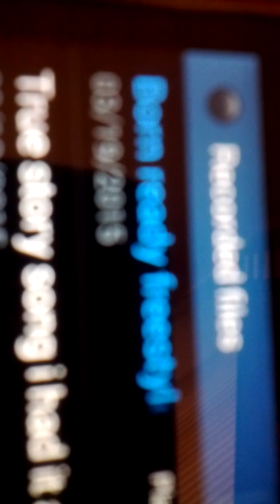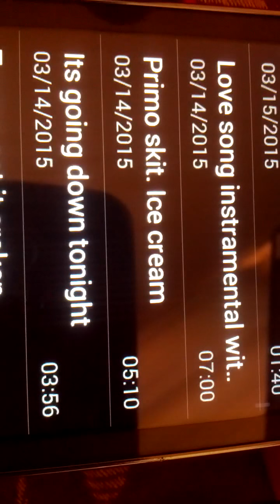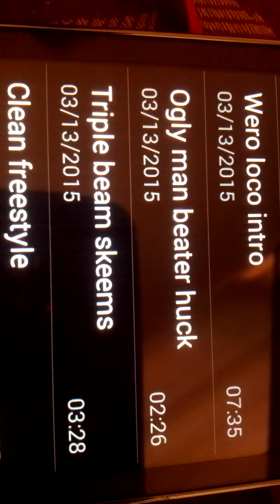Famous Born ready freestyle and huck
All my songs r gana be low quality for now. But once I drop it at the scanBoxte. Clean wit a real thub for the truck. Speakers are gana dip out on u. Ja